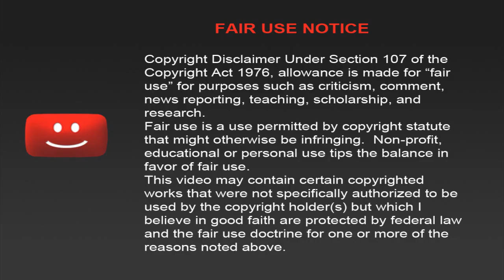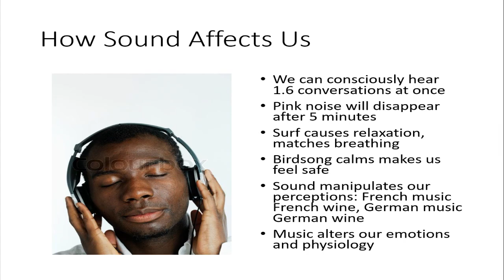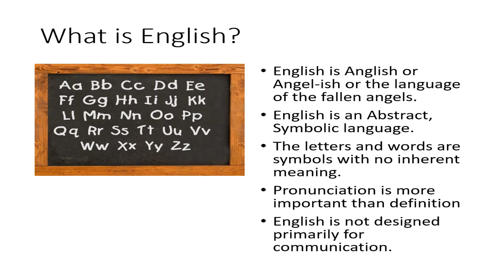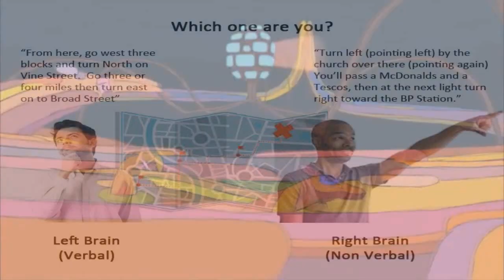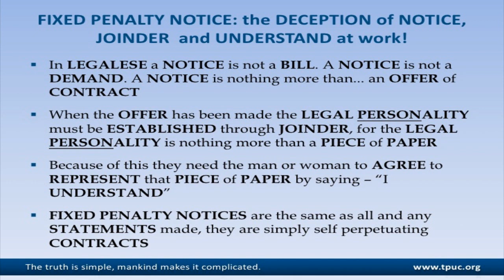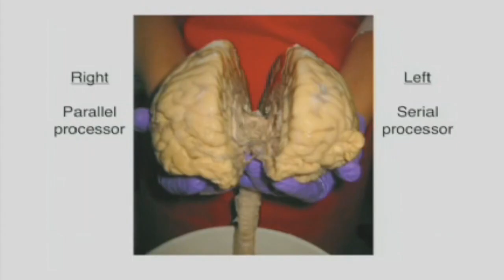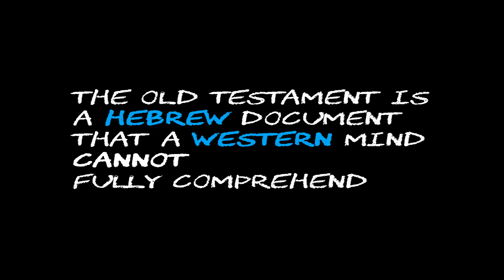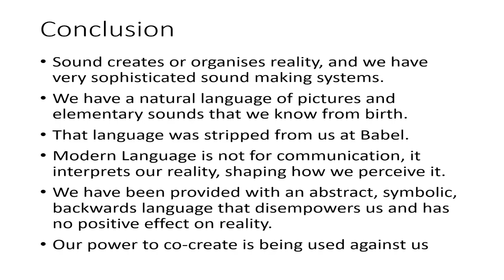The Language of Creation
Language is something we take for granted as simply the only means of communication humans possess, but what if there is much more to it.  This is a discussion that covers the origins of language, the truth about the languages that we speak today and how they are used to limit, dis-empower and trap ourselves every time we speak and the astounding revelation that there is a primary language of mankind which we were all once aware of and is documented in the most unlikely of places.

This talk was given at New Horizons, St. Annes on 20th March 2019